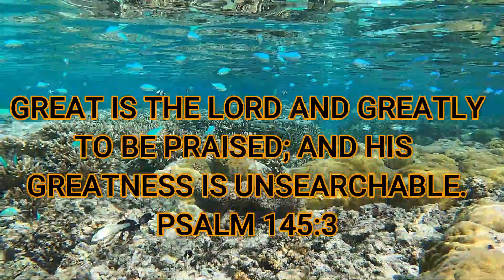Snorkeling Adventure (Watch Out for Those Fish!)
This video is part 2 of snorkeling at Ypao Beach at Tumon Bay, Guam. There are a lot of cool creatures including attacking fish, shells, and other neat fish.